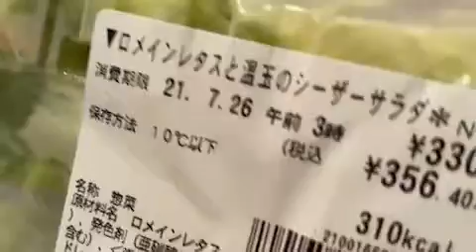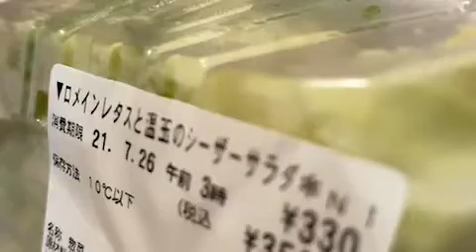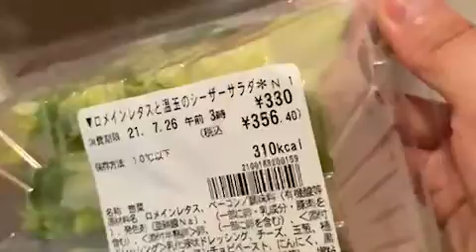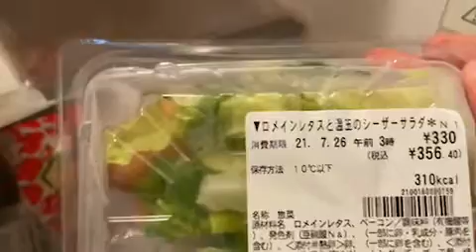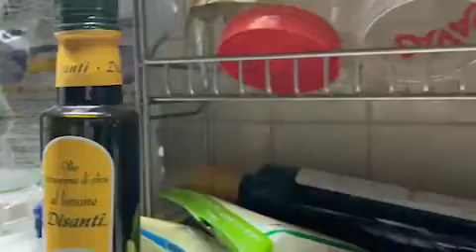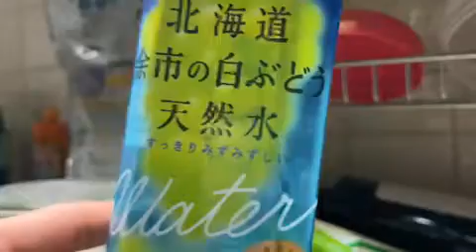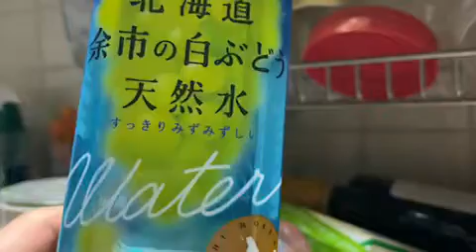2021.7.25 神聖かまってちゃん の子 マリトッツォ 配信 ツイキャス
金くれ